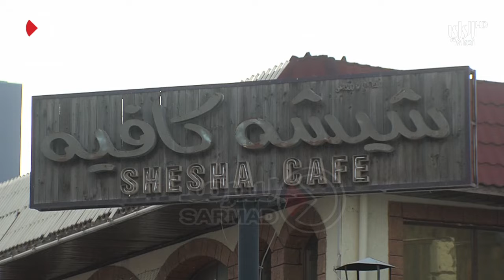تباين الآراء حيال القرار المقترح حول إلغاء الشيشة للعوائل في المطاعم